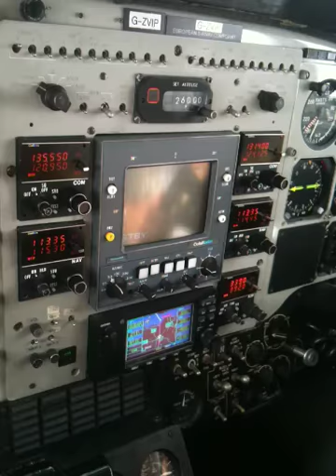Manual Oxygen Mask Deployment: Beech King Air 200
Beech 200 manual oxygen mask deployment.

Air ambulance flight, circa 2010.
Masks deployed due to medics own supply of O2 for patient running out.